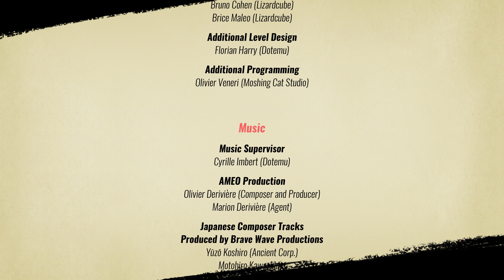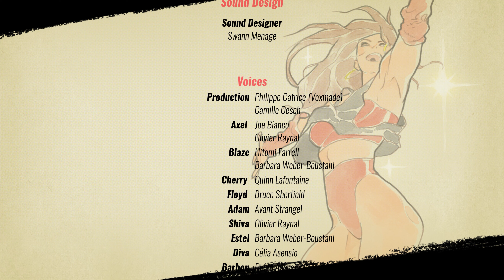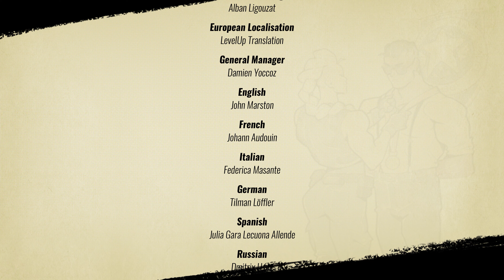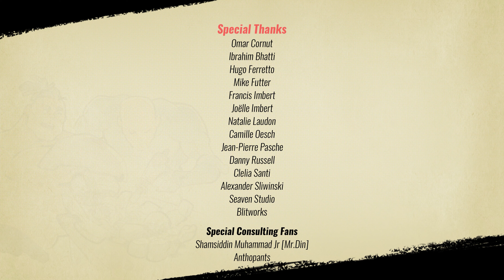Streets of Rage 4: Blaze Fielding SOR2 Gameplay Walkthrough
Streets of Rage 4 is a video game developed by DotEmu, Guard Crush Games, Sega, and Lizardcube, released in April 30th, 2020 for the Microsoft Xbox One, Sony PlayStation 4, Nintendo Switch and Windows PC. It is the first iteration of Streets of Rage 4 to be publicly announced and also the first new installment in the series since Streets of Rage 3 released in 1994. The game takes place around 10 years after the events of Streets of Rage 3.

Main story

Ten years have passed since the fall of Mr. X and his Syndicate. The city has been at peace... until now. A new crime empire has arisen, corrupting everything good in the city. It is rumored to be led by Mr. X's own children: the Y Twins.

Former detectives Axel Stone and Blaze Fielding join forces with their old friend's daughter, Cherry Hunter, along with Floyd Iraia, an apprentice of the brilliant Dr. Zan.

Together these four vigilantes stand against the Y Syndicate on the... Streets of Rage.

Playable Characters

Axel Stone
Blaze Fielding
Cherry Hunter
Adam Hunter
Floyd Iraia

As well as the new characters, the classic, sprite-based versions of the cast from the previous games can be unlocked.

Axel (SOR1)
Blaze (SOR1)
Adam (SOR1)
Axel (SOR2)
Blaze (SOR2)
Skate (SOR2)
Max (SOR2)
Axel (SOR3)
Blaze (SOR3)
Skate (SOR3)
Zan (SOR3)
Shiva (SOR3)